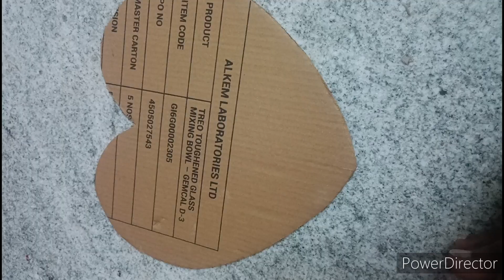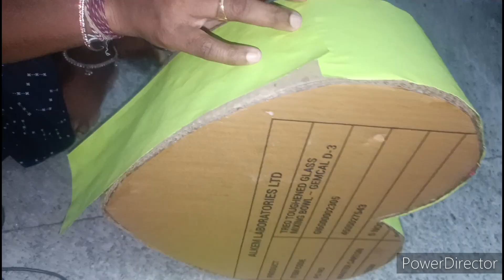Love Craft with Paper ||Craft design ideas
Here we explain how to create love Craft with Papers Easy methods for doing crafts for beginners
Adwaitha's creative world
Craft design ideas
Crafts for beginners
Diy wall hanging
Love Craft With Paper
Paper crafts
Craft arts